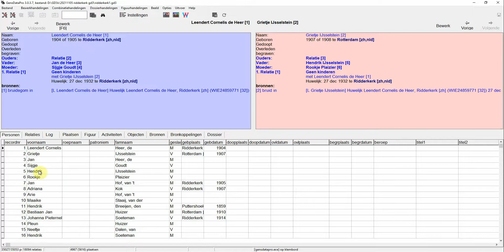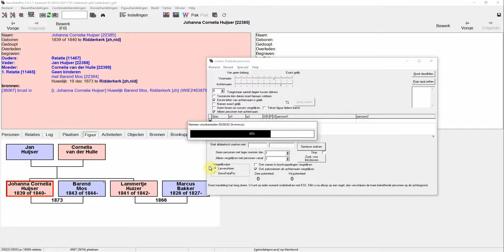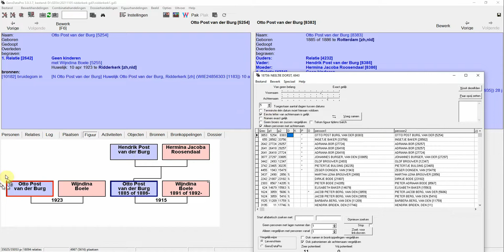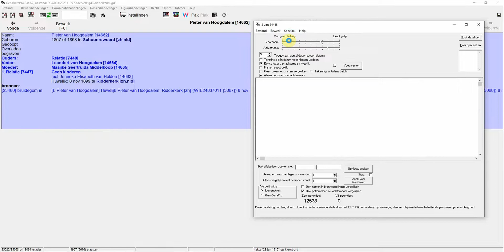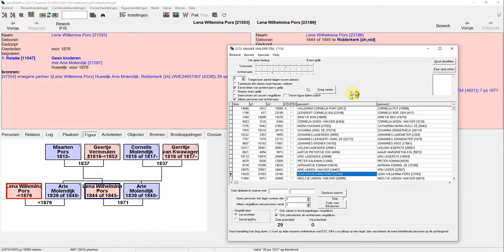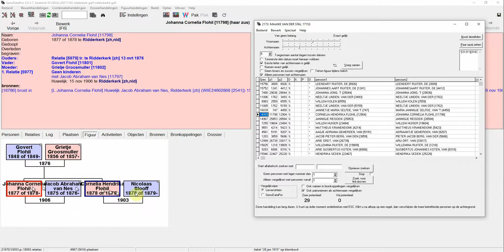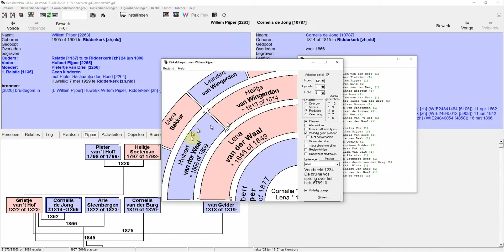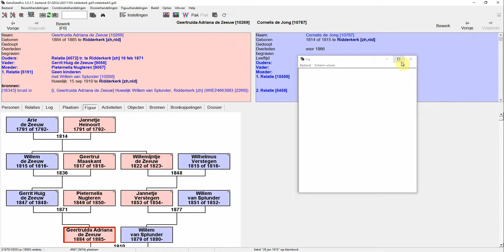13 massa ontdubbelen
Hier laten we zien hoe we alle huwelijksakten van een gemeente (Ridderkerk) ontdubbelen om zo een volledig gekoppeld geheel te krijgen.